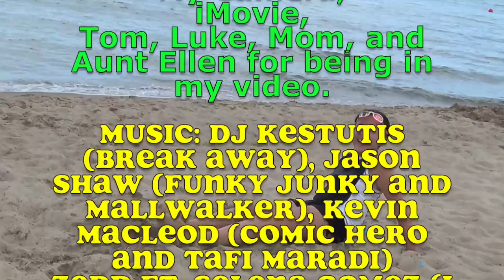Fun in the Sun with Vivienne, Tom, and Luke